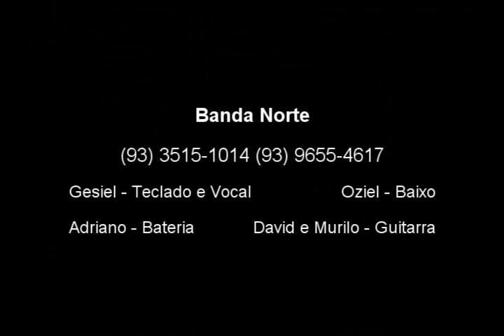Oficina G3 - Além do que os olhos podem ver (Banda Norte)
Execução da música "Além do que os olhos podem ver" pela Banda Norte.